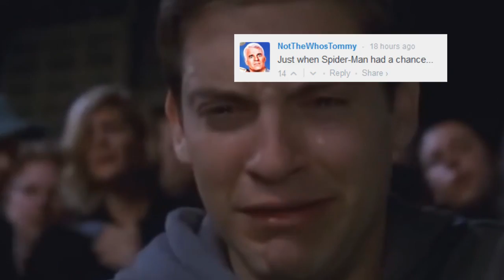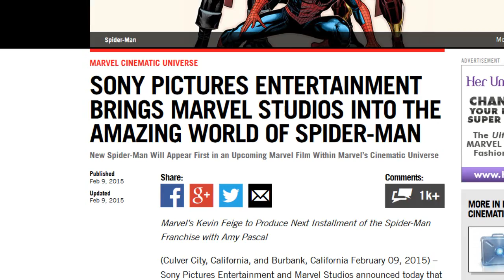Tom Rothman Takes Over Sony, Spider-Man Is Screwed Up?